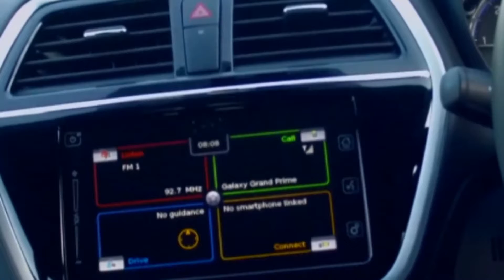Maruti Suzuki S Cross 2019